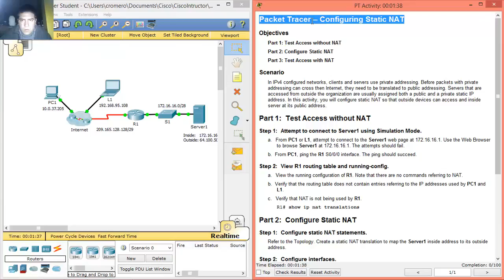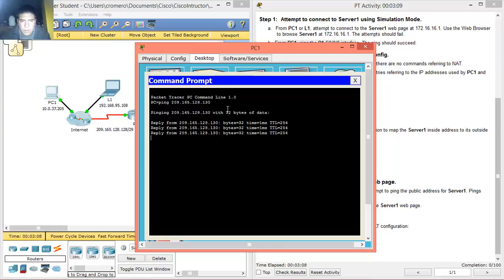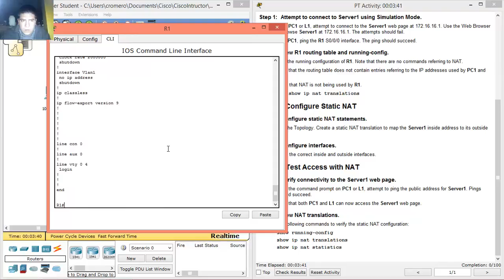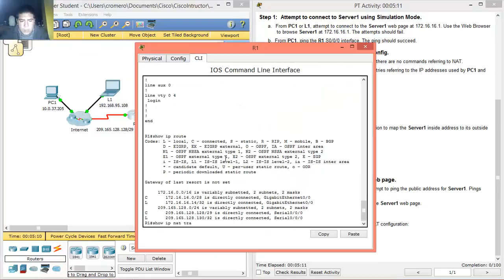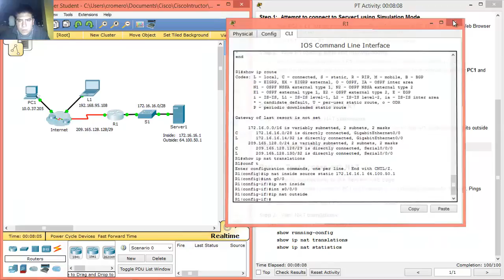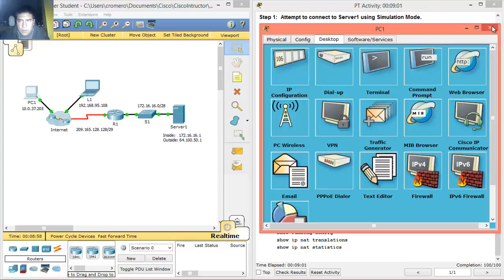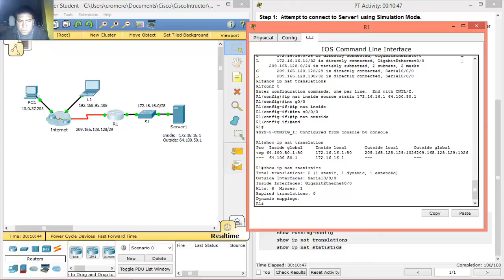9.2.1.4 - 11.2.1.4 Packet Tracer - Configuring Static NAT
CCNA Routing and Switching - Routing and Switching Essentials 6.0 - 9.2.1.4 Packet Tracer - Configuring Static NAT
CCNA Routing and Switching - Routing and Switching Essentials - Packet Tracer - 11.2.1.4 Packet Tracer - Configuring Static NAT